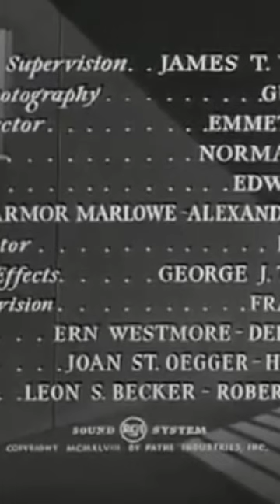Behind Locked Doors (1948) Richard Carlson, Lucille Bremer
movies full length
movies
movies full length best sellers
movies romance,
movies full length free
movies free